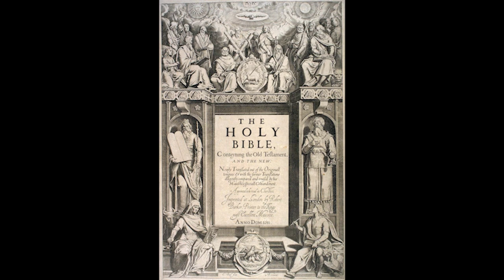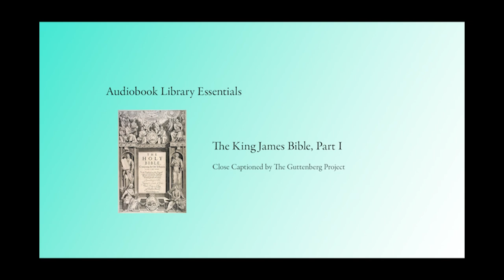The King James Bible, Part 6